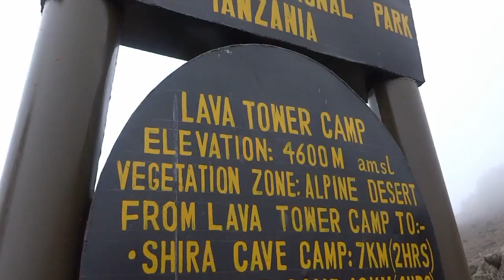The climb to Uhuru peak Machame route 2017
Machame route Kilimanjaro Uhuru peak climb to 5895 meters elevation or 19341 ft